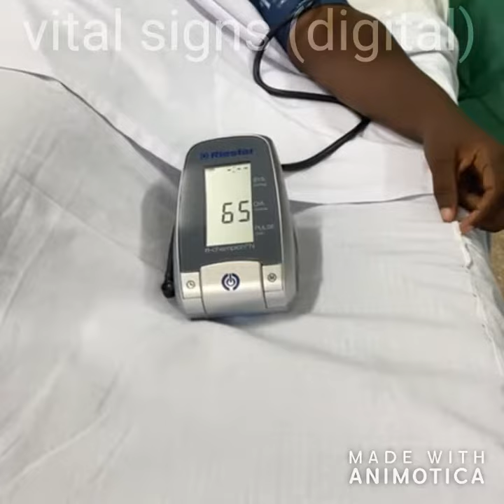checking vital signs (digital)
checking vital signs using individual electronic thermometer and electronic Sphygmomanometer.
for temperature, pulse and respiration steps explained,
for checking of blood pressure steps explained,
for checking vital signs (non digital) full procedure,
for explaining procedure for vital signs
for explaining procedure to patient